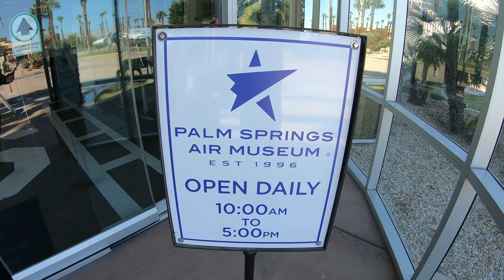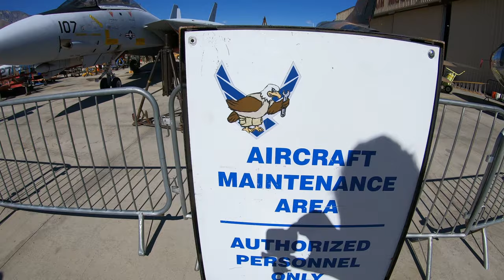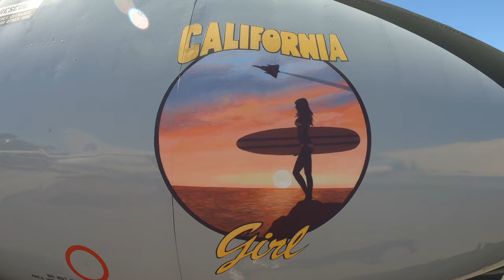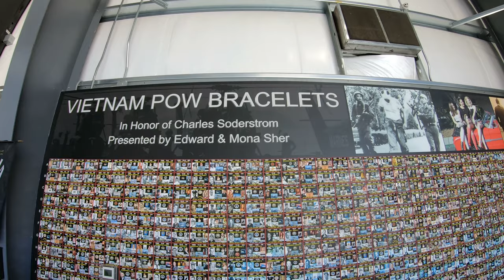2022 Palm Springs Air Museum tour | California [4K]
October 17, 2022: A tour of the beautiful Palm Springs Aviation Museum.